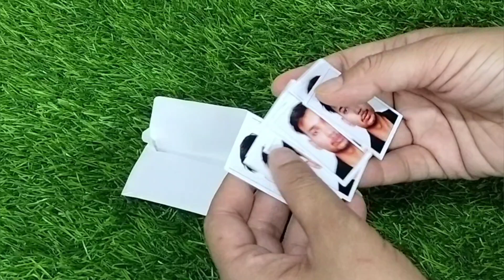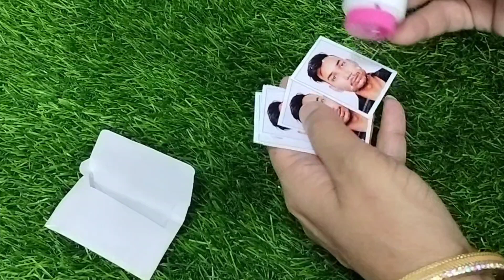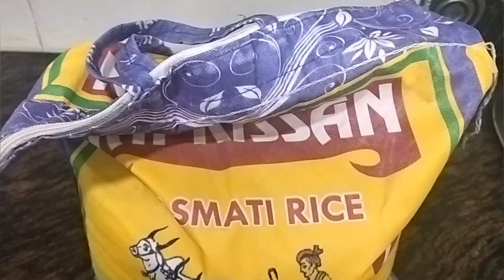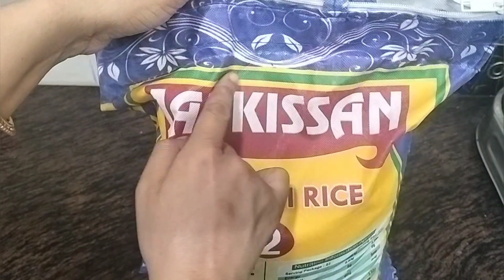पानी के गिलास में चाकू जरूर डालना सारे दर्द चुटकियों में खत्म सोचा नहीं था इतना आसान होगा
कमाल की टिप्स अब घर का हर काम होगा चुटकी में समय और पैसे की होगी बचत 😱😱new tips 2023/kitchen tips अब घर का मुश्किल काम होगा आसान इन टिप्स से 😱new tips 2023/kitchen tips/money saving tips
अब घर का हर मुश्किल काम होगा आसान इन टिप्स से 😱 बहुत जरूरी टिप्स।।अब होगी बचत ही बचत 😱😱